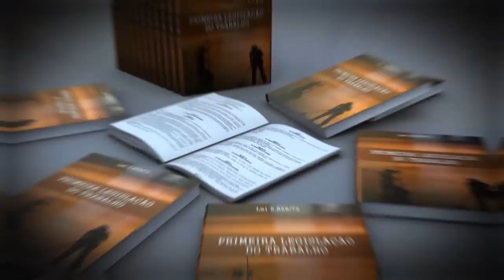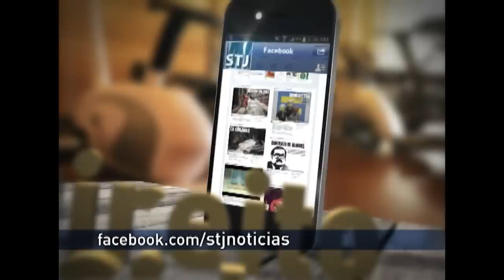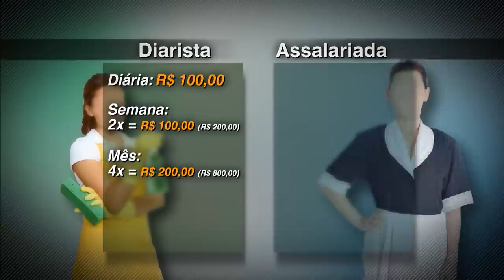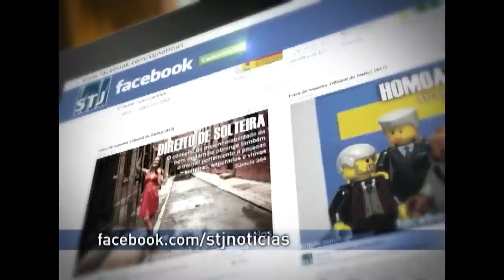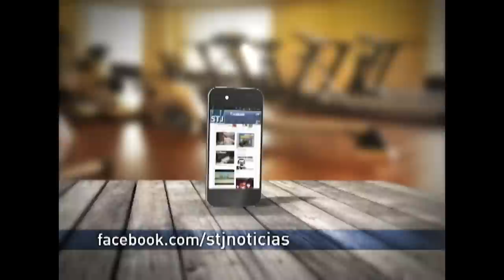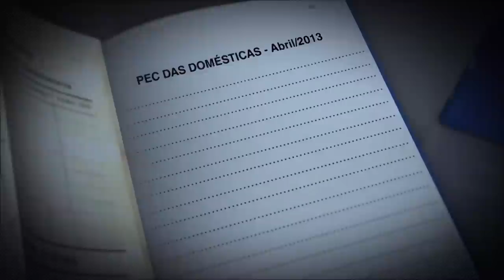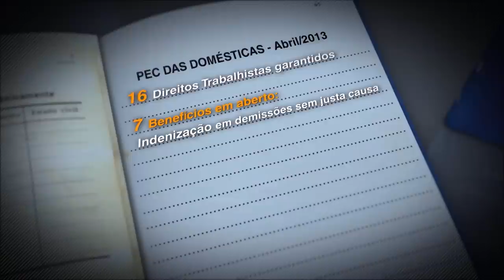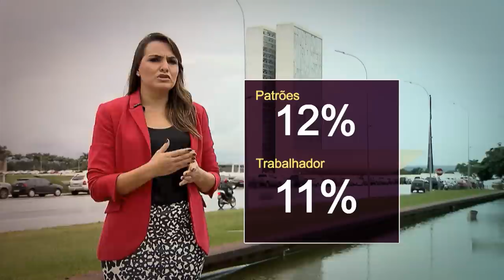Antes & Depois da Lei #18 - PEC das Domésticas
Nesta semana o programa Antes & Depois da Lei discute a Lei do trabalhador doméstico conhecida como ‘Pec das Domésticas’.

Antes da legislação, que garantiu ao trabalhador doméstico os mesmos direitos que qualquer outro trabalhador, foi preciso quebrar preconceitos.

O programa mostra décadas de desigualdade e a difícil relação entre patrão e empregada. Histórias marcadas por injustiça social, agressões e até assédio sexual. E a recente conquista de uma legislação ampla que conseguiu resgatar a autoestima pela profissão.

O Antes & Depois da Lei é exibido pela TV Justiça toda segunda, às 21h30, com reapresentação às terças (6h30), quartas (11h30), quintas (21h30), sextas (13h30) e sábados (20h).